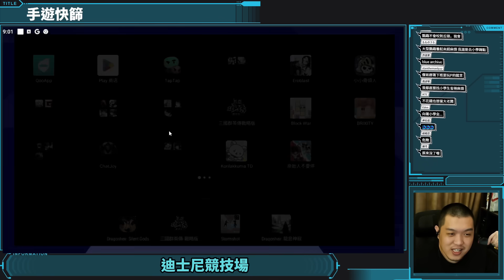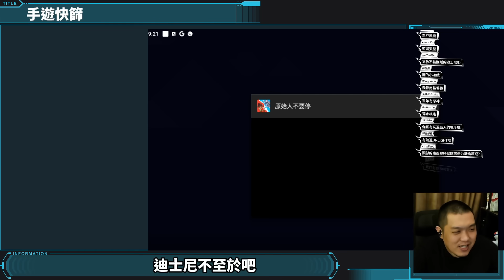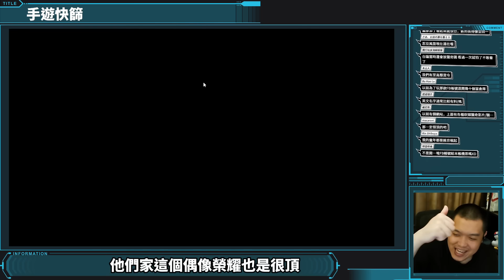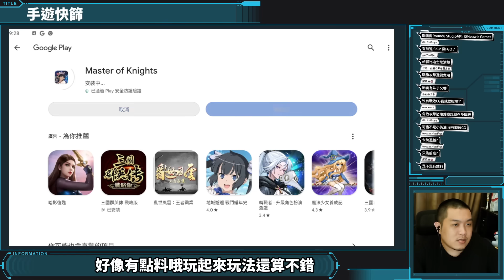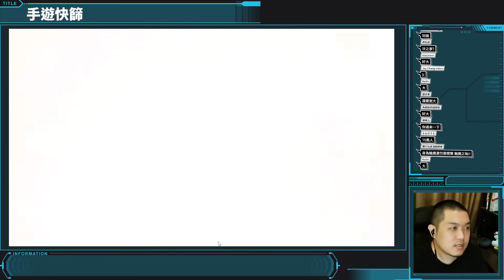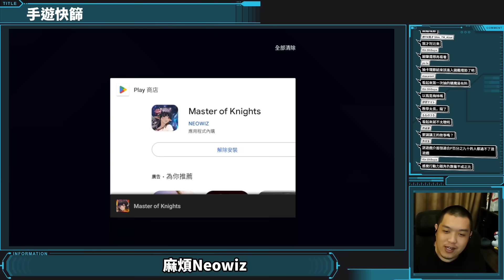【手遊快篩】90%負評，迪士尼還是去做動畫吧｜精華